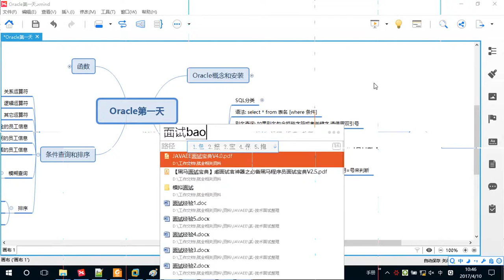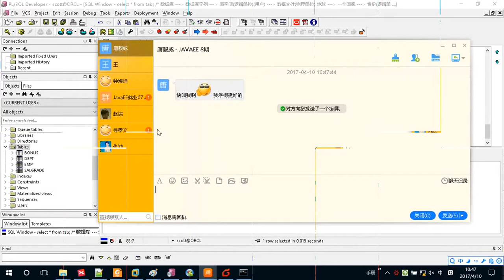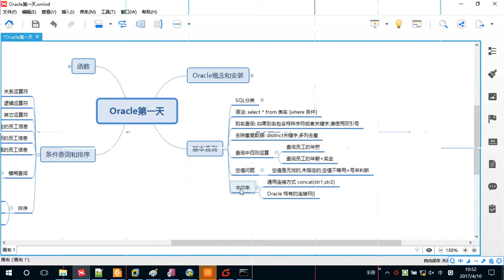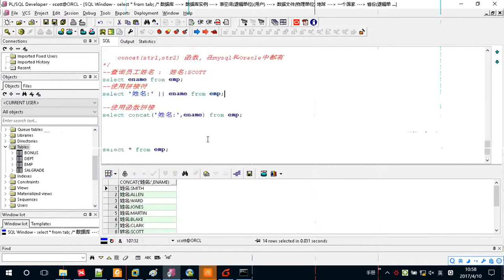18 字符串的拼接符 rec